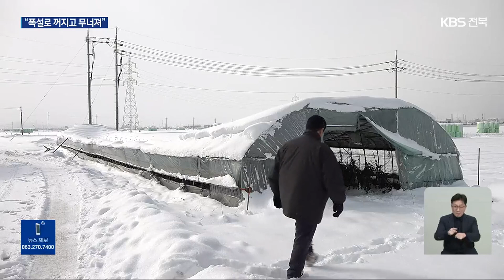“지붕 꺼지고 축사 무너져”…전북 폭설 피해 잇따라 / KBS 2023.12.23.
■ 제보하기
▷ 카카오톡 : 'KBS제보' 검색, 채널 추가